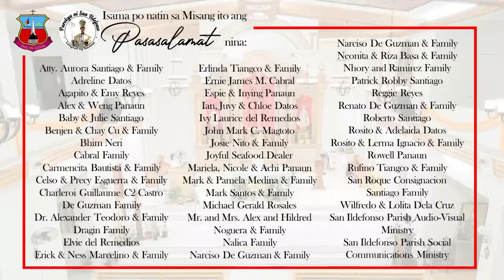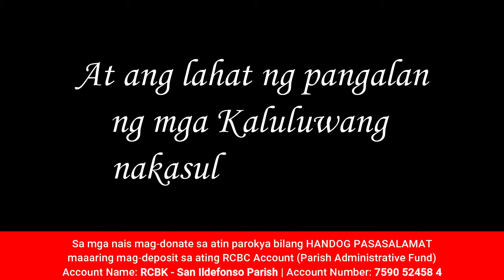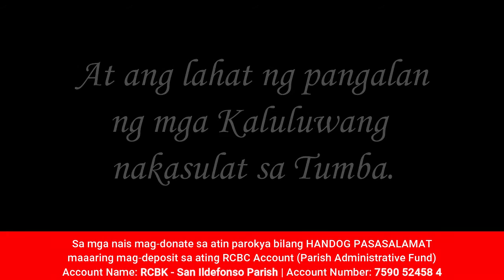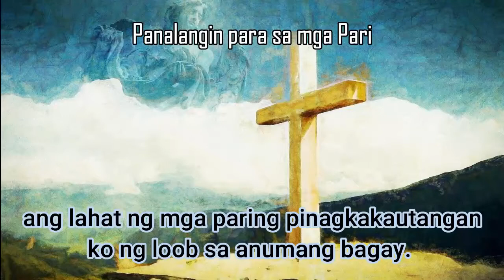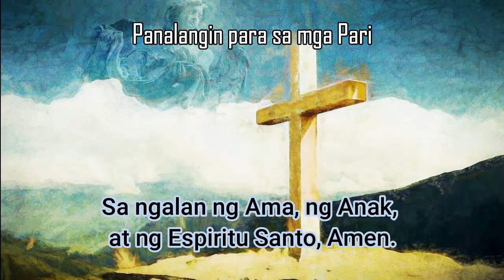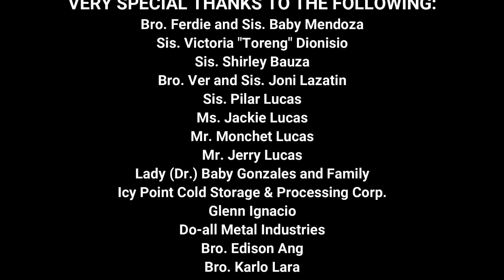Pagdiriwang ng Banal na Misa | Ika-33 Linggo sa Karaniwang Panahon (November 15, 2020)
Tayo ay nagdiriwang ng Ikatatlumpu’t Tatlong Linggo sa Karaniwang Panahon.

Ialay natin ang Eukaristiyang ito bilang pasasalamat sa mga kaloob na ating tinanggap mula sa Panginoon.

At nawa magamit natin ang mga biyayang ito na kalugud-lugod sa Kanya.

Ang Paring mangunguna sa ating Pagdiriwang ngayon ay si Reberendo Padre Bong Gino.